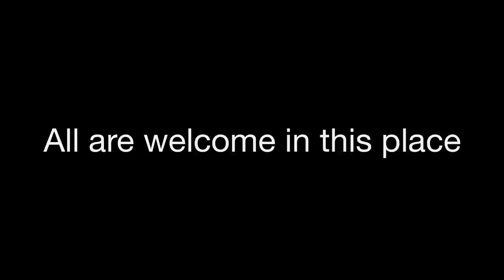Reaffirmation of Ordination Vows, Holy Week 2013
The Rt. Rev. Rayford B. High, Jr., and the clergy of the Episcopal Diocese of Fort Worth came together to worship and reaffirm their ordination vows on Tuesday of Holy Week, 2013, at St. Luke's in the Meadow Episcopal Church, Fort Worth.